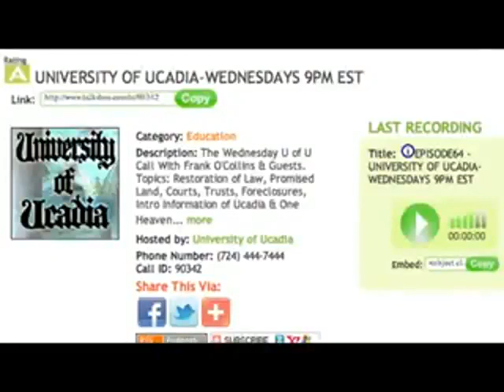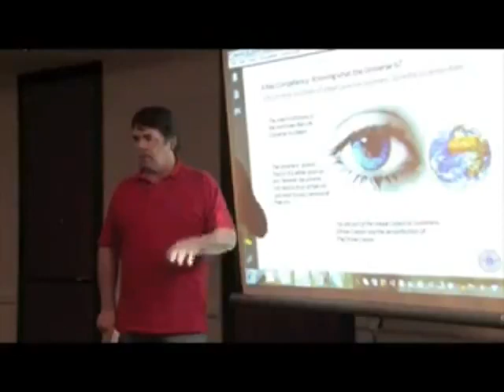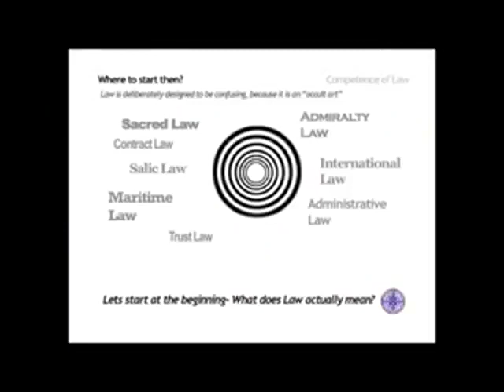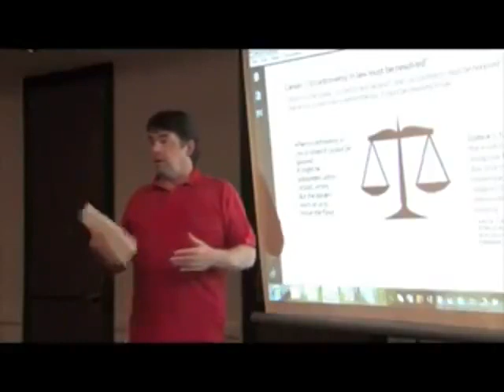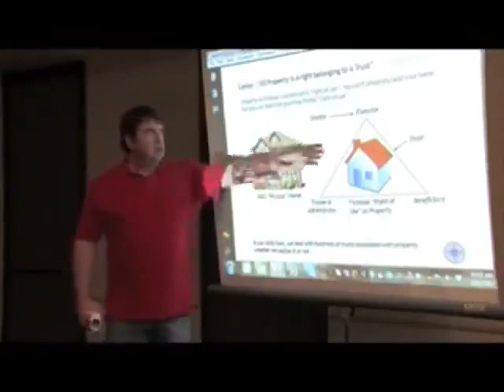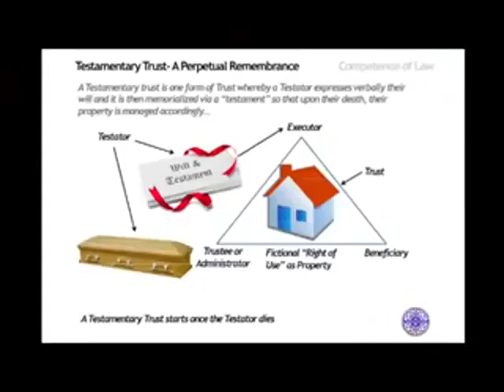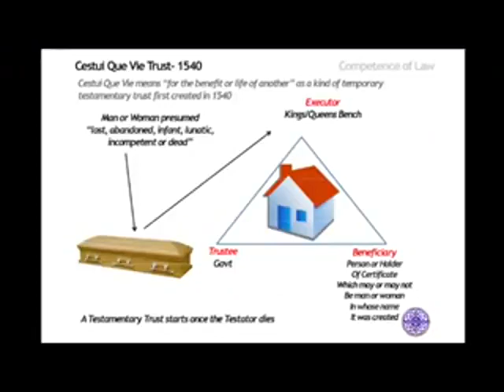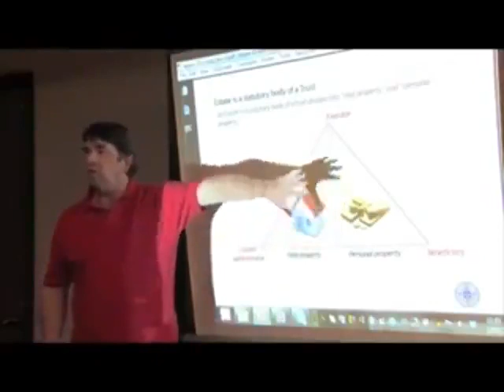Frank O'Collins Sovereign Workshop Sydney 2012 (Historic Study Reference) Australia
Reference & Research Only